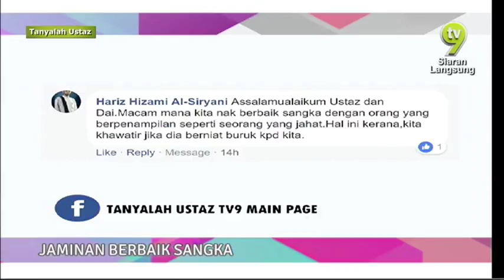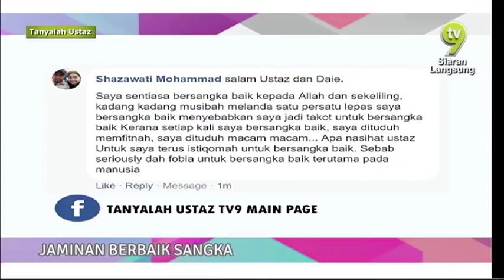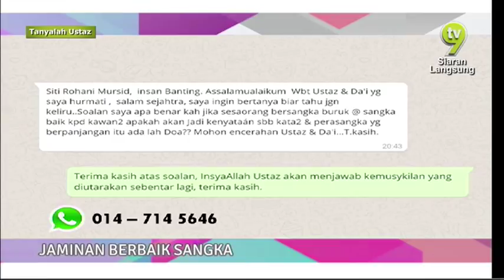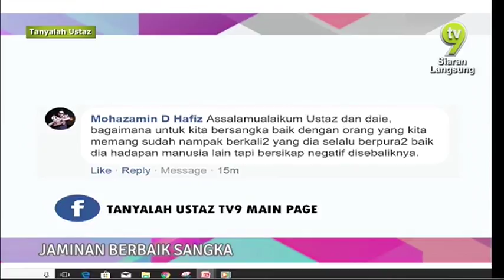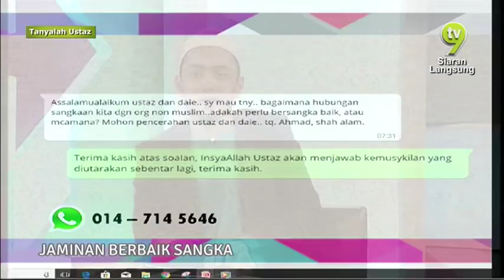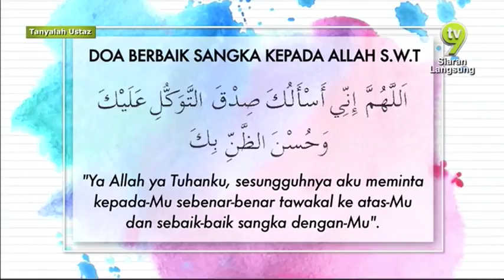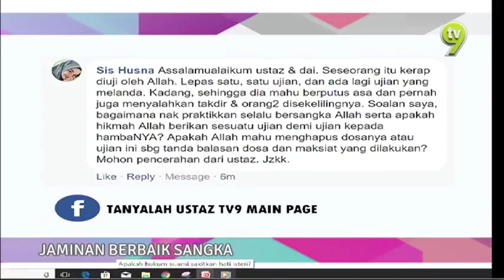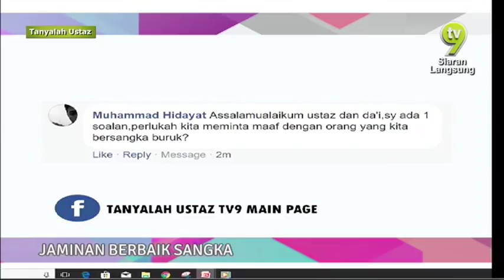Tanyalah Ustaz (2018) | Tue, Apr 3